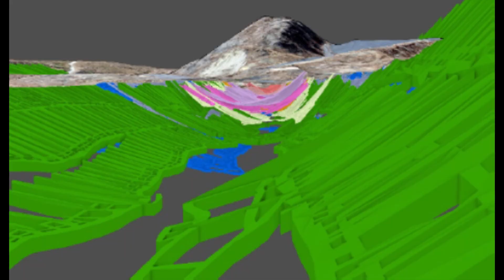Ruinas Vivas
El Tiempo Devora Todo... Excepto la Naturaleza